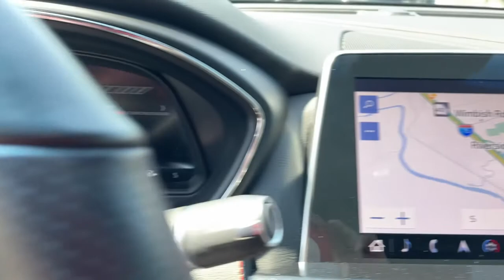2021 Cadillac CT5 Macon, Warner Robins, Perry, Thomaston, Dublin, GA M0128948P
Black Raven Used 2021 Cadillac CT5 available in Macon, Georgia at Hutchinson Buick GMC Cadillac. Servicing the Warner Robins, Perry, Thomaston, Dublin, GA area.

***Platinum Package***br***Massaging Front Seats***br***Bose Performance Series Audio***brbrClean CARFAX. Recent Arrival! New Price! 18/27 City/Highway MPG 2021 Cadillac CT5 V-Series Black Metallic RWD 10-Speed Automatic 3.0L V6brbrbrAwards:br  * JD Power Automotive Performance Execution and Layout (APEAL) Study Initial Quality StudybrAll new and used vehicles are equipped with the Hutch Package at an additional cost of $2788 see dealer for details.